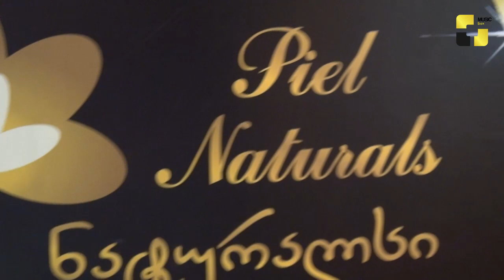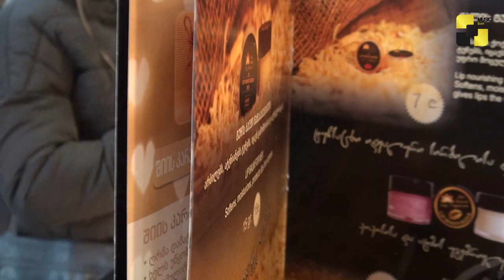სითი მოლში მომხმარებელს "პიელ ნატურალსის" სტენდი ელის